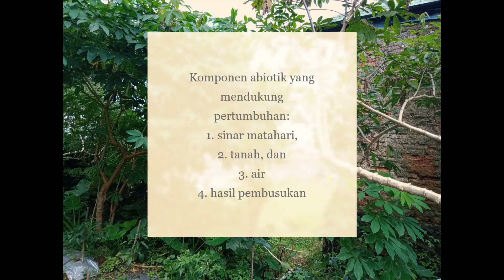Yuk, Kenalan sama Ekosistem Perkebunan!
Gol. A3/Kel. 8/Alfonsus Ligouri Carhesa Gilmore

Praktikum Ekosistem Pertanian Acara V

Lokasi ekosistem: Kec. Garung, Kab. Wonosobo, Jawa Tengah